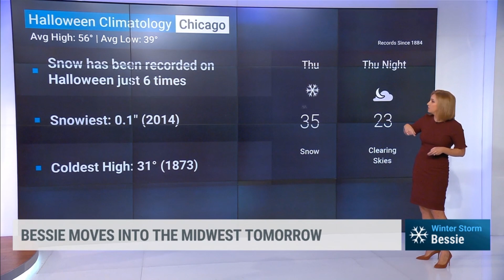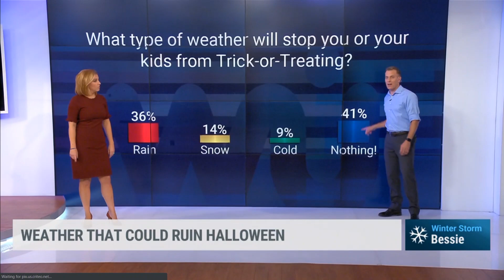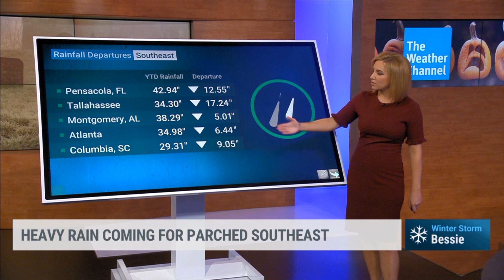Alex Wilson 10 29 19